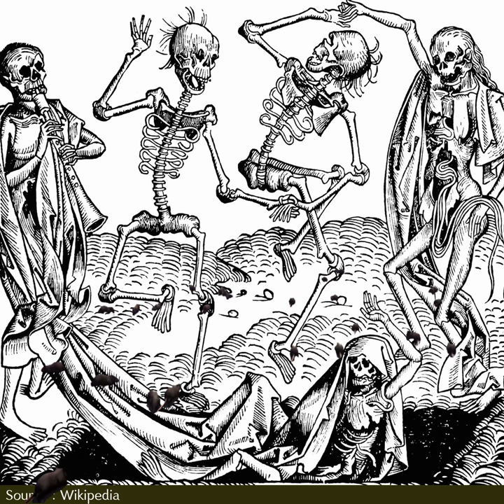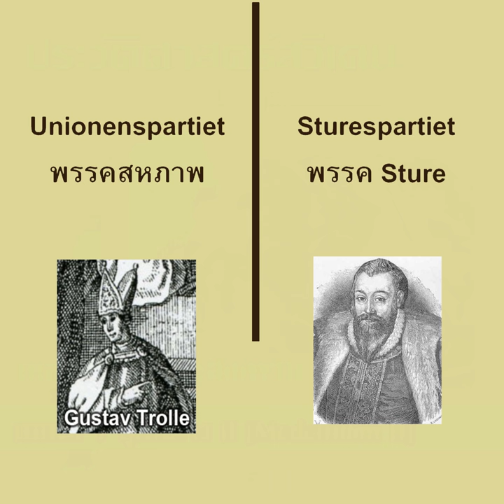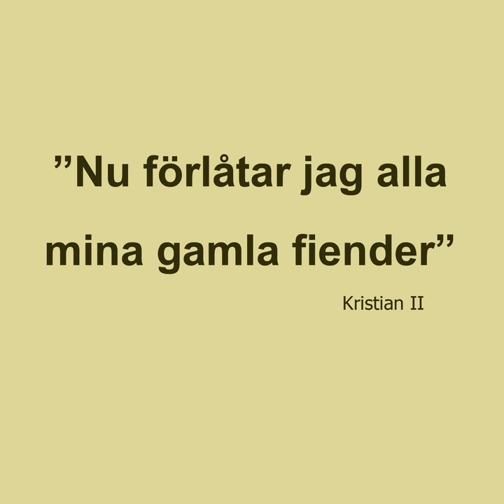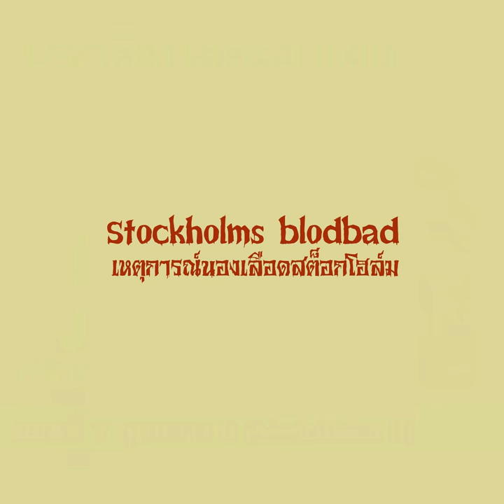ประวัติศาสตร์สวีเดน [10] ยุคกลาง ตอนที่ 2 | Medeltiden 2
ประวัติศาสตร์สวีเดน ยุคกลาง ตอนที่ 2
Sveriges historia Medeltiden 2
Medieval
Middle age